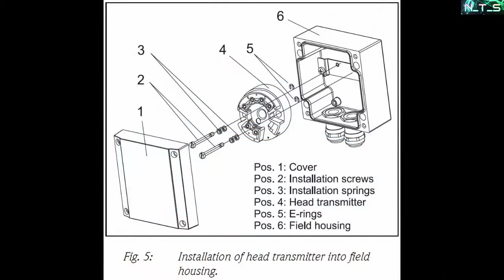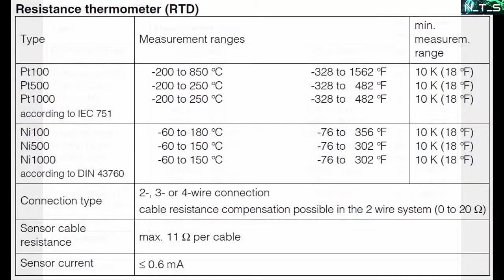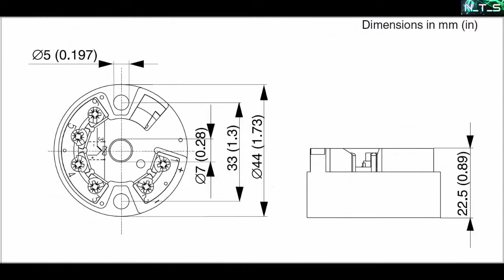Tranmitter nhiệt độ - TMT181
Thiết bị tranmitter chuyển đổi tín hiệu từ cảm biến nhiệt độ như nhiệt điện trở RTD, cặp nhiệt TC, điện trở sang tín hiệu tương tự 4-20mA, đầu ra 2 dây.
Thiết bị này có mã TMT181 của hãng Endress+Hauser.
Khi cần truyền tín hiệu từ cảm biến đi xa, từ vị trí cần đo nhiệt độ tới bộ điều khiển hay bộ hiển thị.